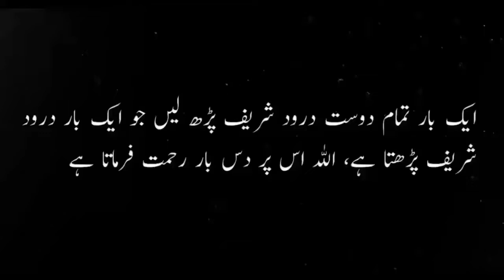Aik Chor Kaise Allah Wala Ban Gaya | Badshah aur Chor | Najaf Ali TV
Aslam O alikum, iss video mein main apko aik Chor aur Badshah Ka Qissa Batao ga Ke Chor kaise Allah Wala Ban gaya.

______ Follow Us________.